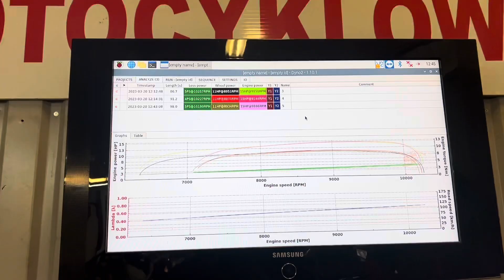Ile daje modyfikacja tłumika w Bartonie Blade R 125??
Zapraszamy na relację z serwisu gdzie po nieudanej próbie map tuningu w motocyklu Barton Blade R 125 zrobiliśmy modyfikację tłumika.
Przed mod było 14KM a po 15 KM👍

Więc mamy maks na kategorię B✌️

Musimy zaznaczyć, że na chwilę obecną jest to pierwszy Blade R 125 ale uzyskana moc robi wrażenie. Już nie długo testy z jazdy.

Modyfikacja kosztuje 690 zł👍
Zapraszamy do kontaktu na 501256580👈

Można już wysyłać Tlumiki do modyfikacji na adres:
45-126 Opole
Ul. Gawędy 70
HUSATOR Opole
Do kartonu dołożyć trzeb kartkę z danymi, telefonem, mailem jak macie oraz jaki to pojazd i numer rejestracyjny. Jak jest inny adres do wysyłki niż nadania to prosimy tez to napisać

Przypominamy, że można śledzić nasze poczynania na co dzień obserwując nasze  media społecznościowe 👇👇👇

Zapraszam na nasz drugi kanał na YouTube gdzie pokazujemy naszą druga, sportowa i wyczynowa stronę 👇👇👇

Zapraszamy na nasze strony internetowe gdzie można zakupić wszystkie nasze asortymenty online.